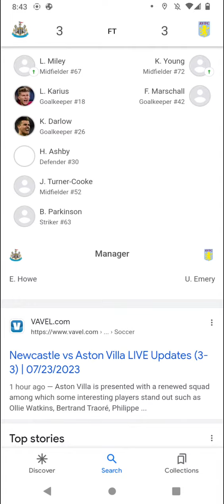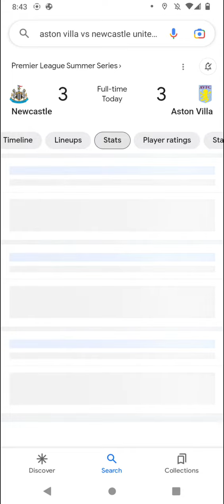Primer League Summer Soccer Scores